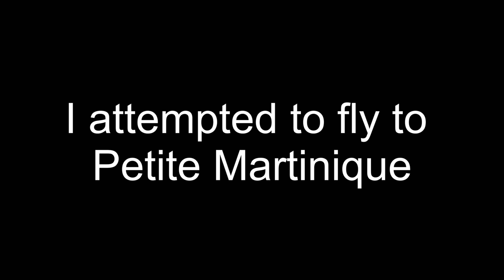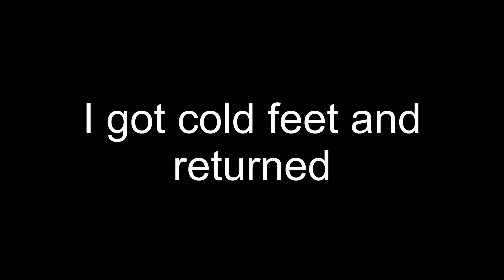DJI Mavic Air 2 | 4K Cinematic Drone Video | Almost reached Petite Martinique from Carriacou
While in Carriacou, I pushed the DJI Mavic Air 2 to its limits and created a drone video of some of the most epic scenery this island has to offer. The main location is in Carriacou. I shot various clips in normal mode using the D-Cinelike color profile.